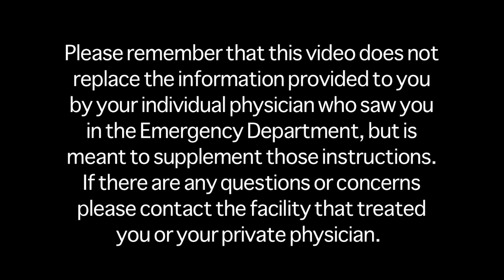Palpitations - ER Express Aftercare Video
In this educational video, an emergency medicine-trained physician explains how to take care of yourself if you have been to the ER for palpitations. Remember, these instructions do not replace the instructions your own doctor gave you.